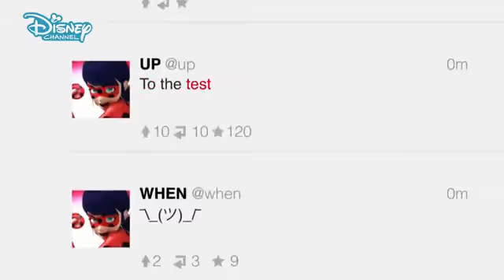Miraculous 2.évad főcímdal